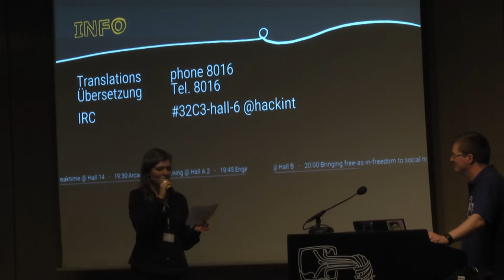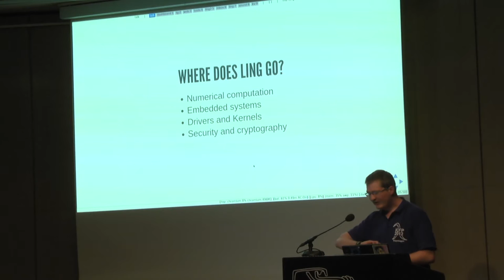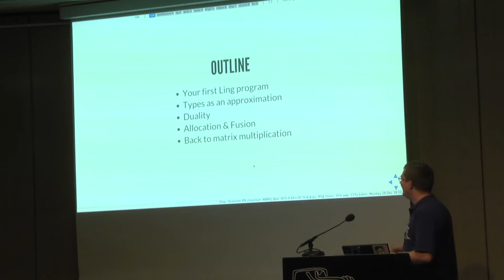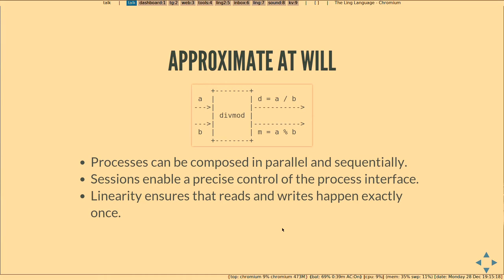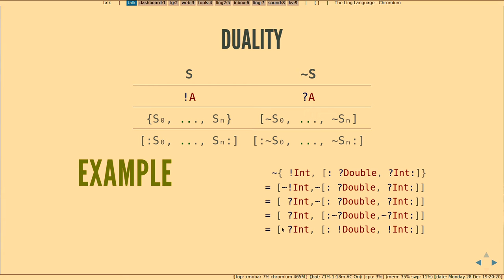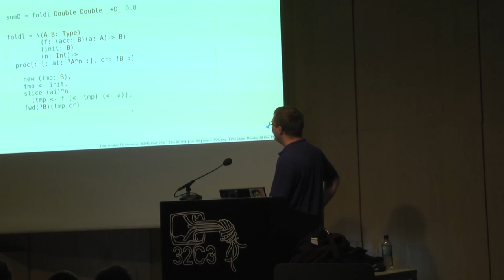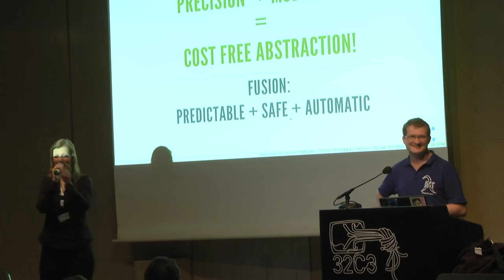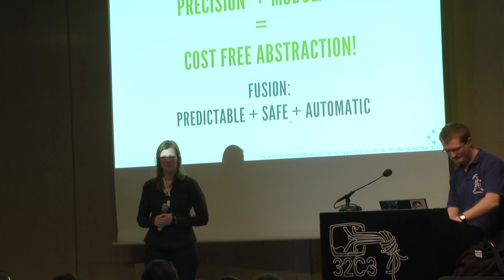Nicolas Pouillard: Ling - High level system programming (deutsche Übersetzung)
In this presentation I will present the experimental language Ling. We shall get an intuitive understanding of the language through familiar concepts from imperative programming. We shall cover how Ling enables a modular and precise control on memory allocation, through  a general optimization called fusion. This optimization, fusion is a cost-free abstraction mechanism which brings high level programming to system programming.

Nicolas Pouillard